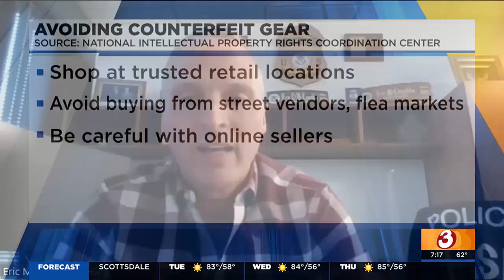How to avoid buying counterfeit Diamondbacks gear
On Your Side's Susan Campbell has a look at what investigators look for and why you should stick to the real stuff.